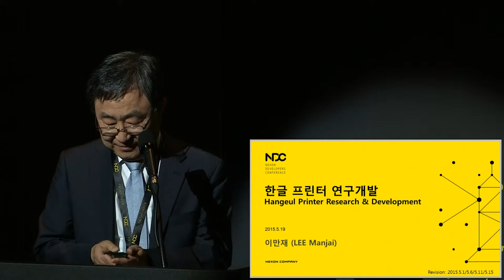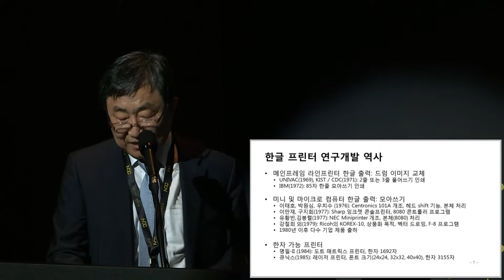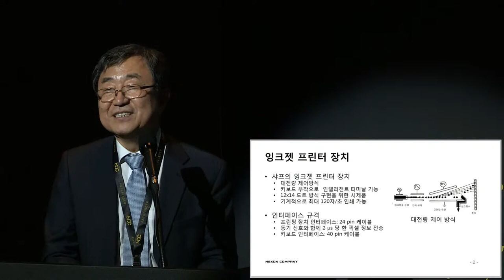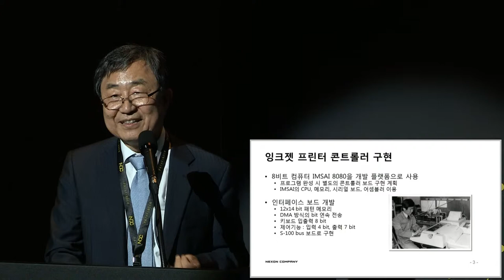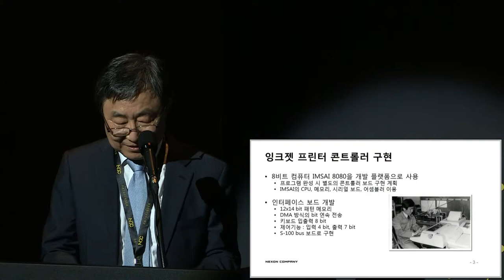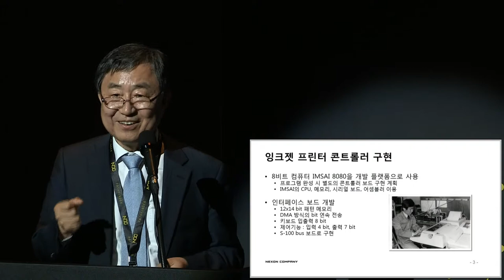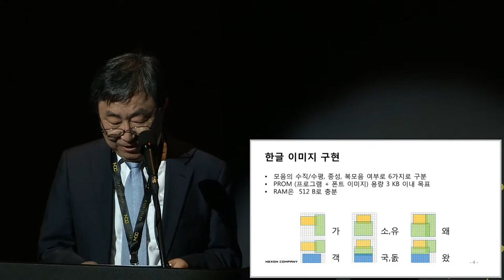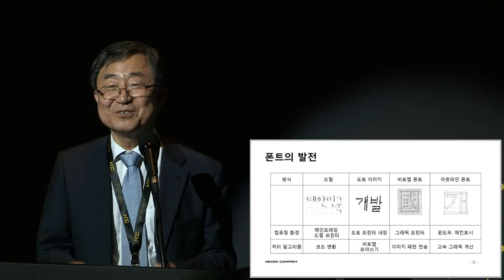[ComputerHistory-2015] 세션 5-1: 한글 프린터 연구개발 | 이만재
- 5-1. 한글 프린터 연구개발 -

• 이만재 (서울대학교 융합기술연구원 특임연구위원)
• 2015년 5월 19일, 넥슨코리아@판교, 1994홀
• 주최: 컴퓨터 역사 연구그룹
• 주관: 넥슨컴퓨터박물관
• 후원: 넥슨 개발자 컨퍼런스(NDC)

- 5-1. Hangeul Printer Research & Development -

• LEE Manjai (Research Fellow of Advanced Institute of Convergence Technology, Seoul National University)
• Host: Korea Computer History Research Group
• Organizer:  Nexon Computer Museum

Archive No.: Korea-ComputerHistory-Printer